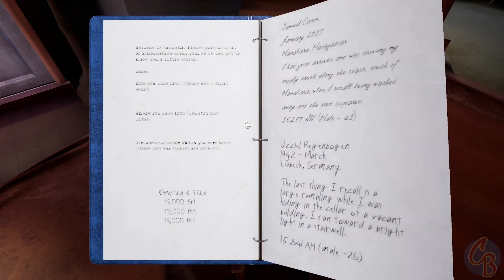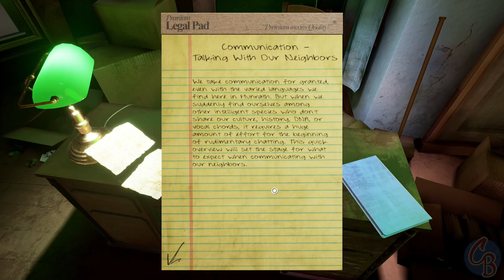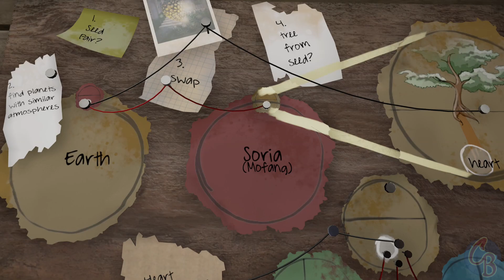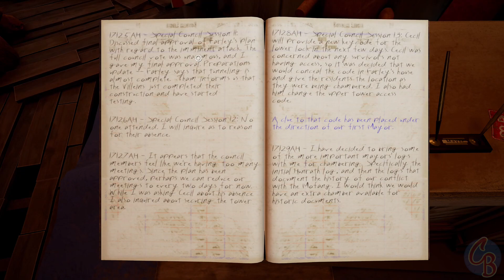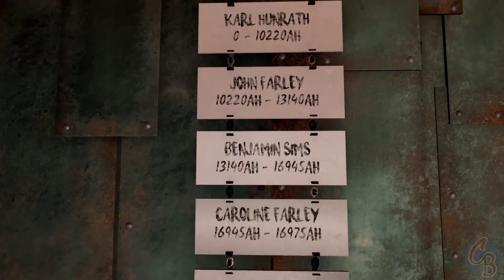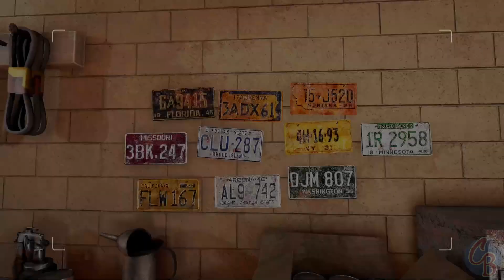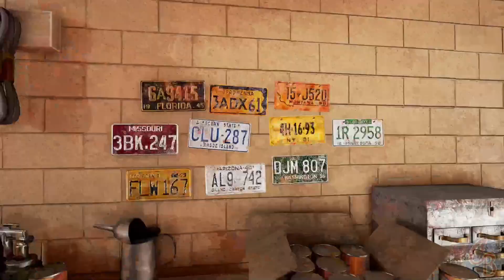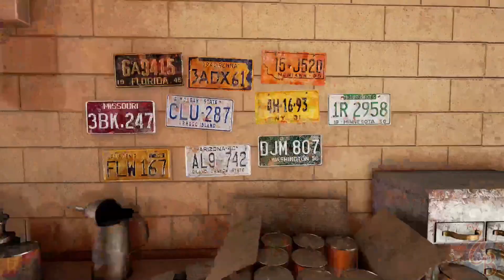Minecart go BRRRRR | Obduction